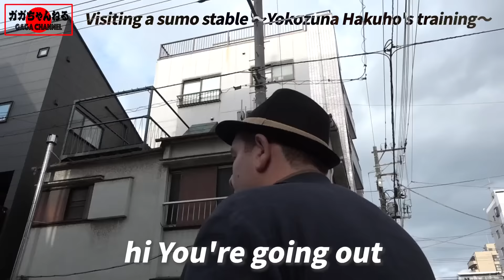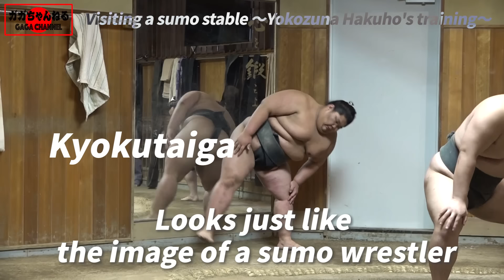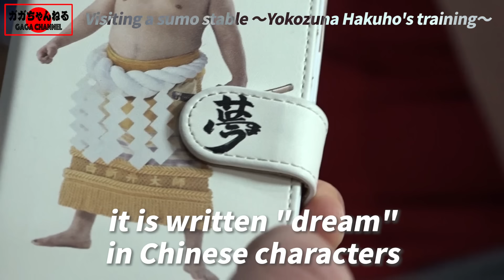Yokozuna Hakuho's training / rigorous training / risk your life! / Visiting a sumo stable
This is the YouTube of Gagamaru, a former Komusubi who loves Japan and sumo wrestling.

This time, Gagamaru gets permission from Miyagino stablemaster (yokozuna Hakuho) to observe the training. He will report on how the training was too intense.

「Whether you are a sumo wrestling fan or not, I hope that you will come to like sumo more after watching this.」 by Gagamaru

*In response to a request to add English subtitles, the production team, who are not good at English, created English subtitles. Please excuse my poor translation.

I would be happy if sumo fans all over the world would watch it.

▼sound source：PIXTA

▼production rights：KMAX
Directed by Ippei Tsuchida
Producer：Daisuke Shimizu
Director : Shun Tanaka / Hiroki Asano / Raiki Kodama